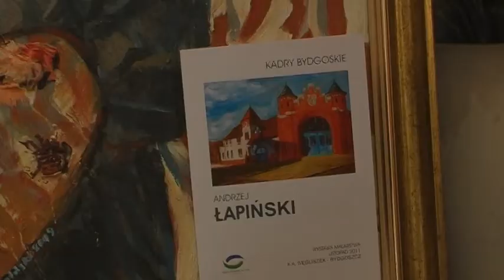Andrzej Łapiński Galeria Prestiż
Materiał filmowy z wernisażu Andrzeja Łapińskiego pod tytułem "Bydgoskie kadry". Klub Węgliszek, październik 2011